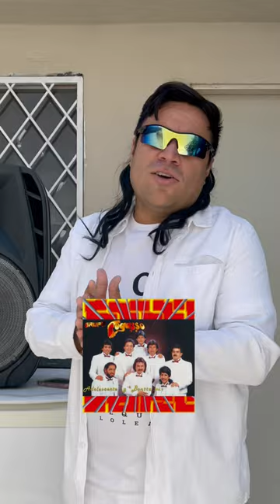Top 5 Cumbias Pegasseras🦄